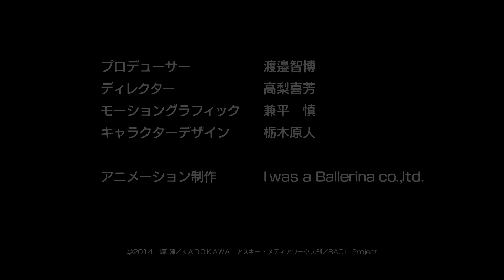そーどあーと・おふらいん つ (Sword Art Offline Two) (2014) - Episode 3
Episode 3 of Sword Art Offline Two - a series of bonus episodes of Sword Art Online II released in their own DVD and Blu-Ray volumes in Japan.

MY LINKS